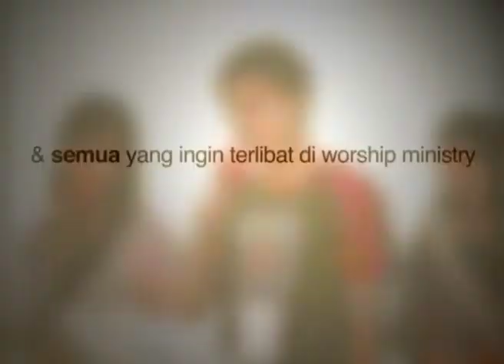Christian Youth Worship Gathering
A short clip for previous Youth Worship Gathering - HE Knows Me So Well, purposely made for youth ministry in GKY Greenville church.